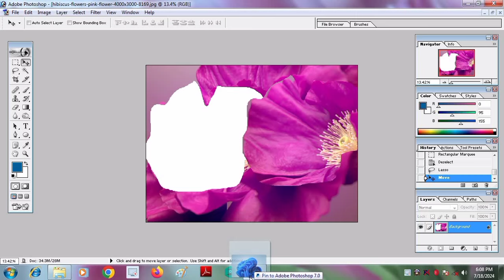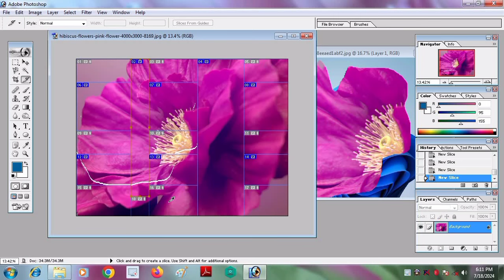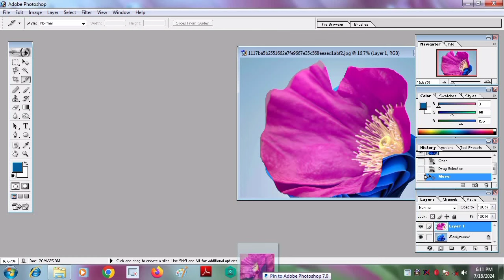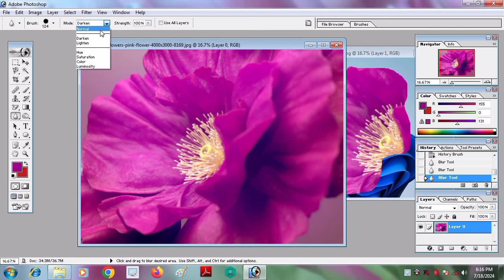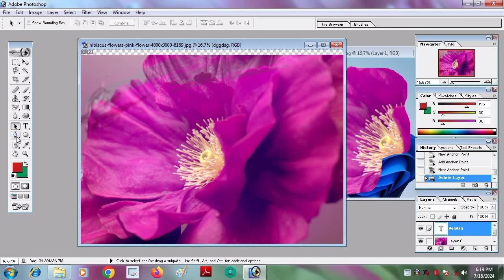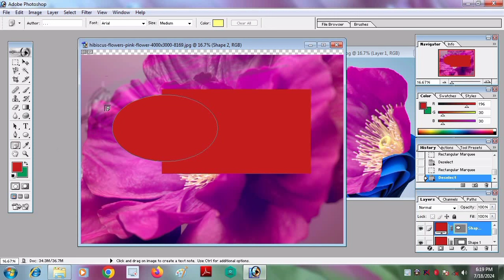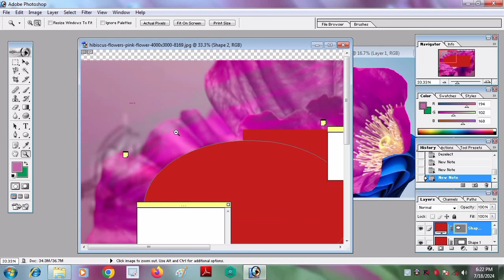Introduce Adobe Photoshop 7.0 in Hindi || photoshop 7 tutorial full in hindi || photoshop editing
is video mein bataya Gaya hai Photoshop 7 kis tarike se use kar sakte hain how to use Photoshop 7 Photoshop 7 mein aap kya-kya tools hota hai kya kya Kam hota hai kis chij se aap kis kam ko kar sakte kaun se tool ka kaun sa use hota hai yah sari chijen is video mein detail mein bataya Gaya hai aise introduce photoshop 7.

Your Questions
Photoshop 7
photoshop 7 tutorial
photoshop 7 passport size photo
photoshop 7 install windows 10
photoshop 7 photo editing
photoshop 7 tutorial full in hindi
photoshop 7 download free windows 7
photoshop 7 download free windows 10
photoshop 7 download
photoshop 7 background change
photoshop 7 kaise download karen
Photoshop
photoshop editing
photoshop kaise sikhe
photoshop 7.0 download